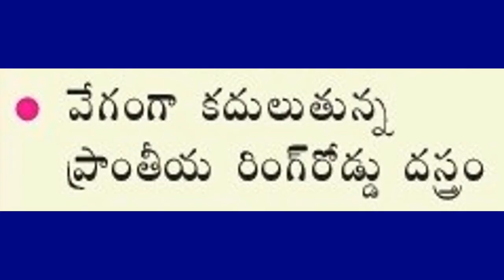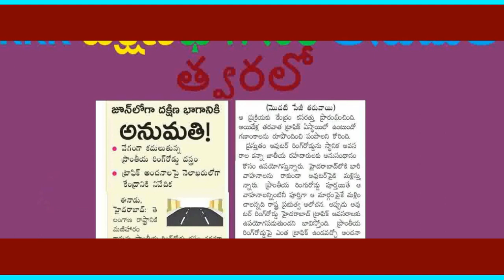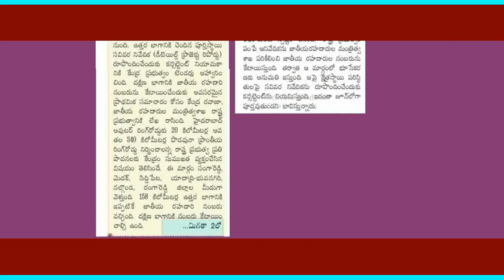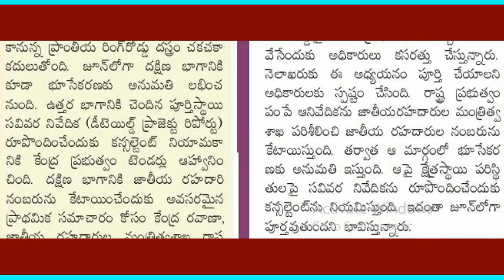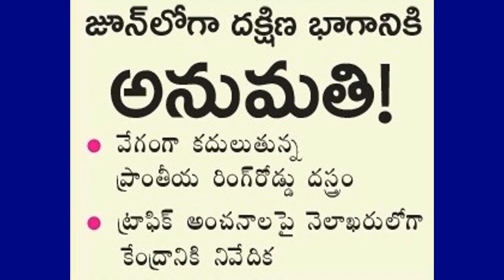ఆర్ ఆర్ ఆర్ దక్షిణ భాగానికి అనుమతి వివరాలు Permission details for the southern part of the R R R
RRR దక్షిణ భాగానికి అనుమతి వివరాలు
Permission details for the southern part of the R.R.R.
RRR SOUTHERN PART LATEST NEWS